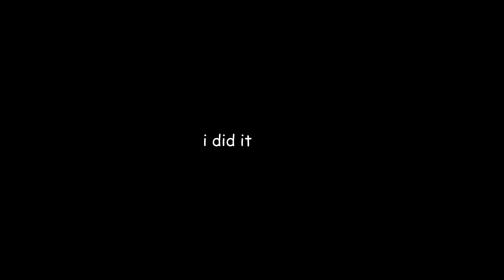240sx and FC RX7 on Cold Winter Backroads | TOUGE POV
Chris and Rylan venture beyond Wall Maria in an attempt to spread the Kakudo spirit on a fine December afternoon. However, they did not anticipate the cold and moist dangers that lie ahead.

Timestamps:
0:00 - KAKUDOOOOOOOOOOOOOOO
0:28 - Touge
9:00 - Goofing Around